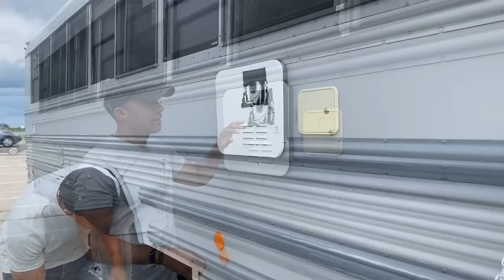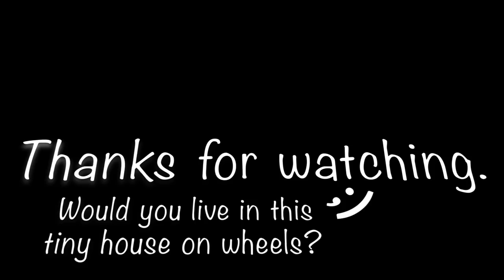Our Dream Home on Wheels | Off Grid Tiny Living | School Bus Tour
In this video, we will share our dream home on wheels, off-grid tiny living.

If you are new to our channel, welcome! And you are returning nice to have you back.
For those who do not know us. We are Gladys and Kenny. Two years ago, we left it all behind to travel to as many countries as possible, spending the last six weeks in Peru. We traveled from the coastal city of Lima all the way to Cusco where we walk thru Machu Picchu alone and climbed a 400-meter cliff to sleep on its edge. Now we are back in the US to visit family and friends. We are about to reveal something not too many people know, and that is… we live on a school bus.

Hey 👋  Guys, if you are enjoying our videos and would love to support our work please consider buying us a coffee and in return, we would give you a shout-out on our social media accounts 😁.

on Social Media & let's Get Connected @gladysandkenny

Chapters
0:00​​ - Intro
0:57 - Just arrived in the USA
1:45 - Good morning from BABS (Big A$$ School Bus)
4:24​​ - Welcome to our Dream home
4:50​​ - Tour of Cock Pit and Living/Dining area
9:00 - Tour of our Kitchen, Toilet Room, and Shower
14:54 - Tour of Bedroom
17:28 - Tour of Garage and Outside
21:55 - Gladys Driving BABS (Big A$$ School Bus)